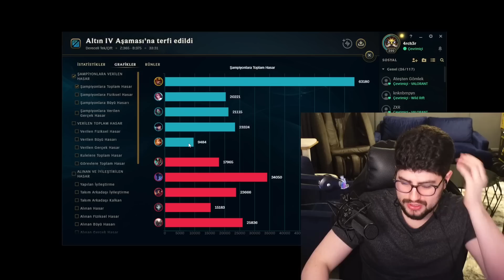CRİT JARVAN YAPTIM BU NE BİÇİM HASARDIR BÖYLE !!! | Apophis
❓ Ben Kimim ?